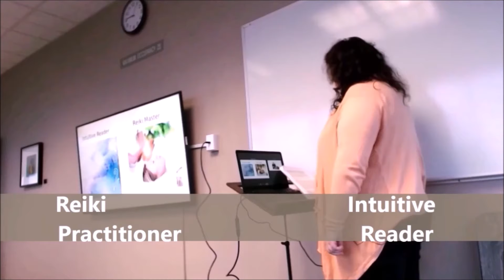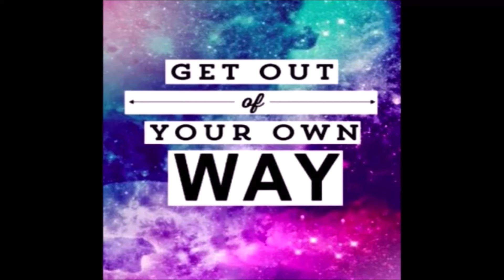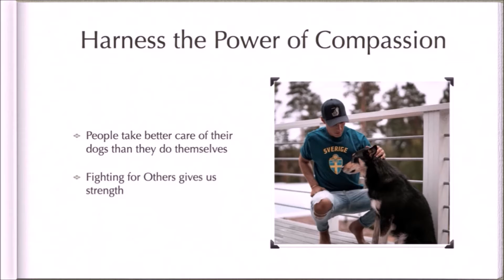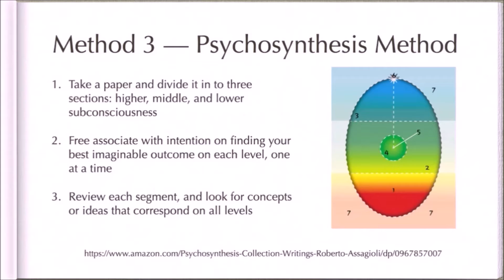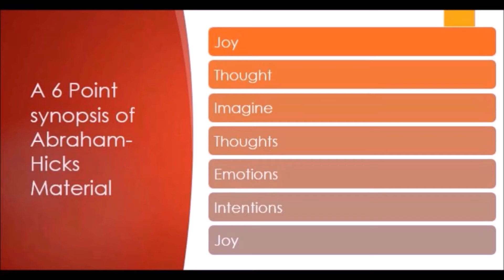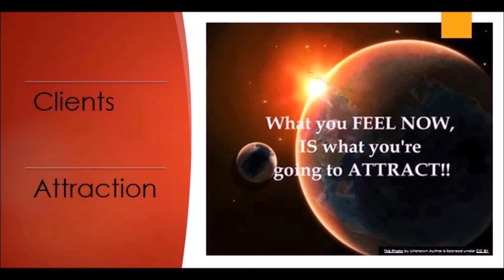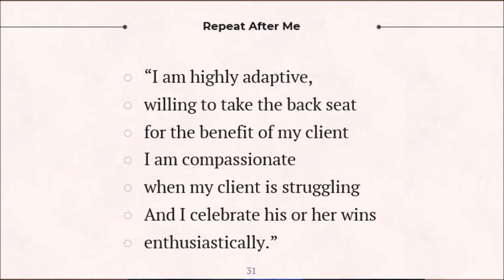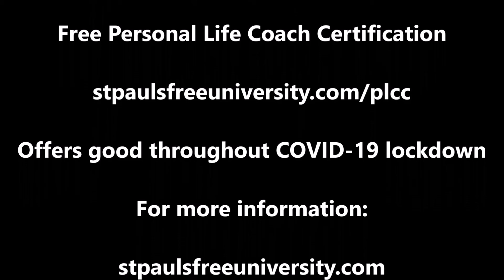Free Life Coach Certification Event Watch and Receive Certificate via Mail Limited Offer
Note: This online course if free, including certification, CEU credits and certificate by mail suitable for framing during the COVID-19 Lockdown only. Stay through to the end to receive your free certification.

to get your Life Coach Certification suitable for framing.

If you have been drawn to help those around you – your family, loved ones, and friends – through hard times and difficult circumstances, then this is a free opportunity to get started. Whether out of self interest or a desire to enter a career in counseling, this FREE course will get you started on the right path.

Intuitiveness as a Skillset
“How to Use Intuition as a Coaching Tool”
Amy Elmore
When our career or business involves dealing with people, especially one-on-one, we don’t think to use our intuitive skills. Often empathy and compassion in this field takes center stage, as they should.
By honing-in and sharpening our intuition, we can offer clear insights to better guide our clients while also helping us find the best process for their personal success: every coach’s number one goal.

Facilitating Development of Life Purpose
Daniel Mark Schwartz
For many clients’ lack of life purpose is the major roadblock standing between them and   their optimum potential. Lack of a well-defined goal in life leads to lethargy, depression, aimlessness, self-destructive, or reckless behaviors. Working through the self-reflective process of realizing a client’s unique life purpose is an invaluable technique for any practicing life coach.
In this introductory presentation, we will cover various techniques that can be employed during sessions or recommended to clients for homework. Additionally, we will attempt to illuminate possible roadblocks to success in the process as well as indications that a
client is particularly apt to begin this particular means of self-development.

In the Lab with Juanita
Juanita Holaday
Life Coach and research scientist in alternative treatment modalities and therapies Juanita Holaday invites you to join her in this edition of “In the Lab with Juanita” where she shares about her experience in practicing as a Live Coach and Three Circles of Influence.

Law of Attraction and Life Coaching
Wendy Lynn Johnson
Have you ever wondered how you can use the law of attraction in your life coaching business?
We will explore what the law of attraction is and just how it can help you be successful as a coach. We will also dive into a few simple processes you can use to help your clients shift using the law of attraction.

Life Coach Rosa M Luna
Life Coach, Hypnotherapist, Life Coach, retired Oregon State Mental Health Counselor, and founder of the Luna Institute of Curanderos, Rosa M Luna has a few words to share with you about her Life Coaching experience and some practical tips for you, as you ready to go forth and exercise your prowess as a Personal Life Coach.

David M Masters
Life coach trainer and author of the definitive life coach training manual for the Olympian Life Coach School expresses how to become a life coach, reviewing the basic skills used in various life coaching practices.